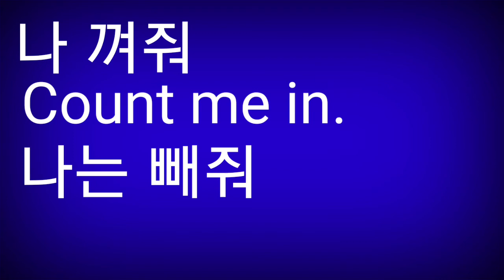Count me in